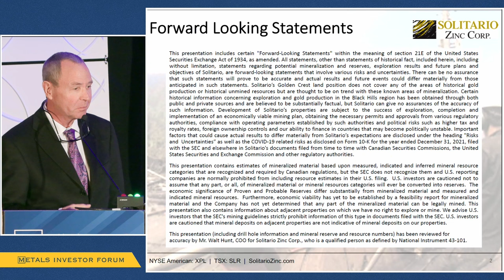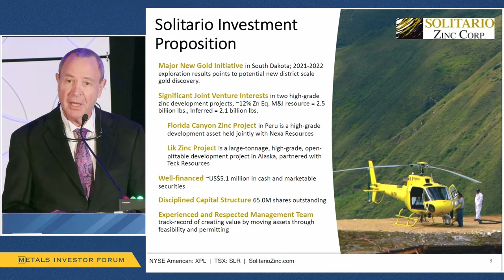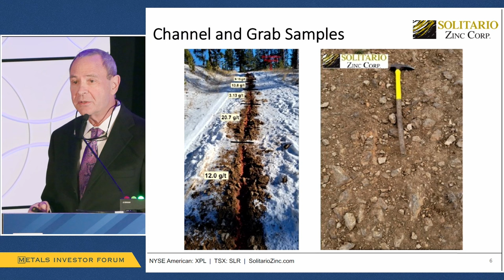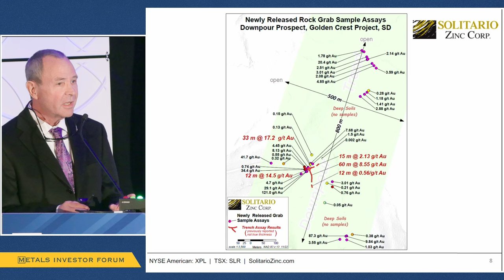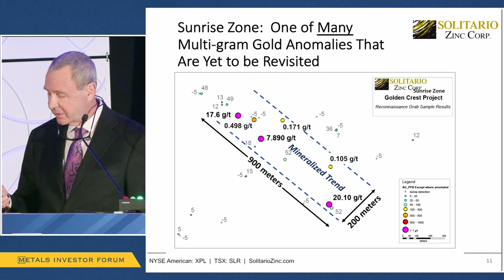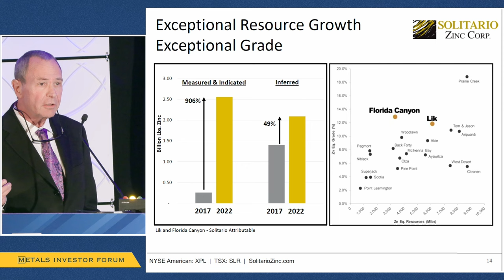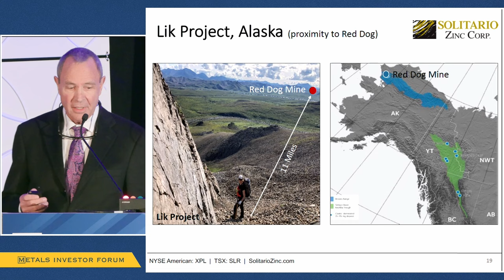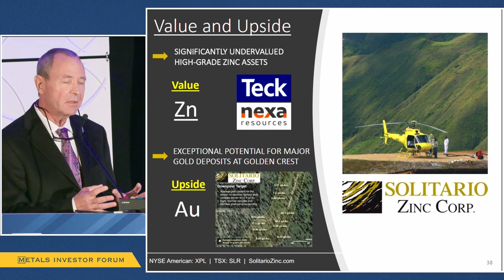Christopher Herald of Solitario Zinc presents at the Metals Investor Forum, January 27-28, 2023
Christopher Herald, Chief Executive Officer & Director of Solitario Zinc Corp. (NYSE American: XPL | TSX: SLR) presents at the Metals Investor Forum on January 27-28, 2023